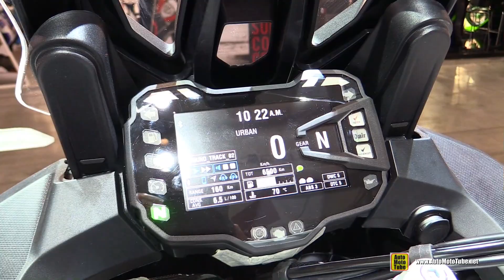2015 Ducati Multistrada 1200 S - Walkaround - Debut at 2014 EICMA Milan Motorcycle Exhibition